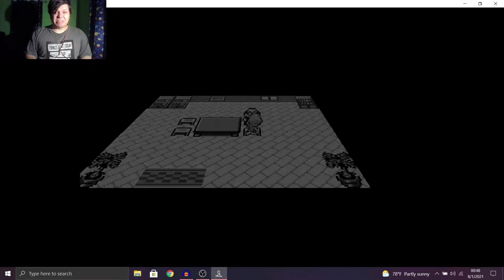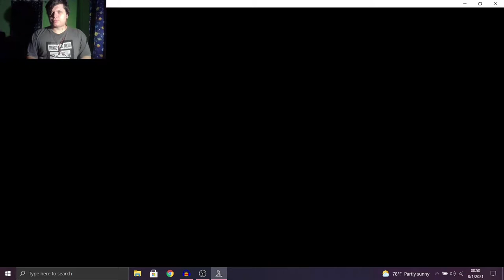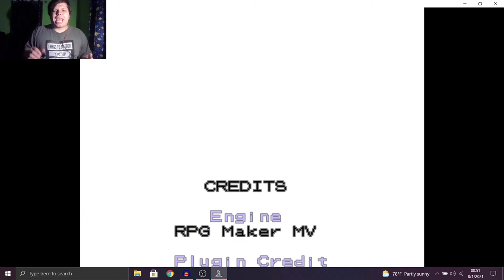OBJECTIVE : EAT EVERYONE! | Pokémon Buried Alive 3D (Creepypasta)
Welcome back to the channel everyone! sorry I haven't uploaded the past few days, I've been battling some stuff mentally, but I decided to keep my word and upload this on the weekend (as promised) or at least I remember promising it, although I could be wrong, but let's stick with, I kept my word :)

Also! there will be another video on this game! the reason why? because there is another ending I have yet to get on video, and it has to do with
the missingno Glitch creepypasta, just wait and find out :)

-Social Media-

-James